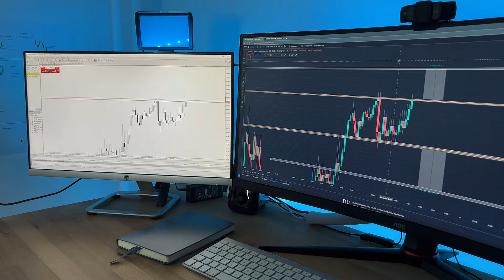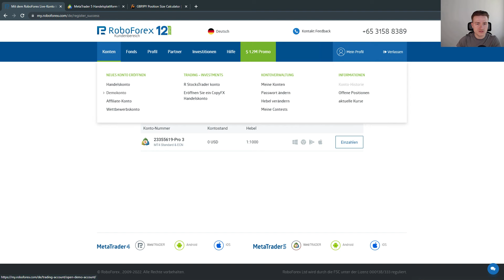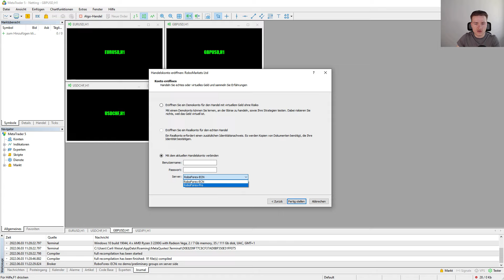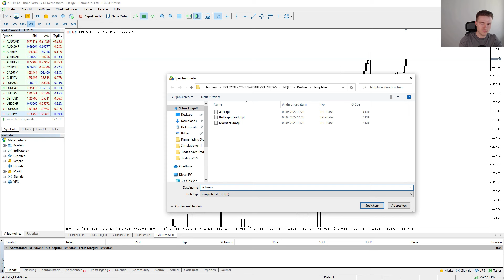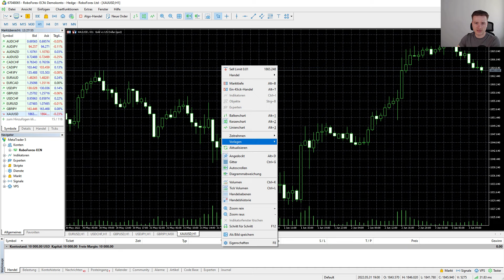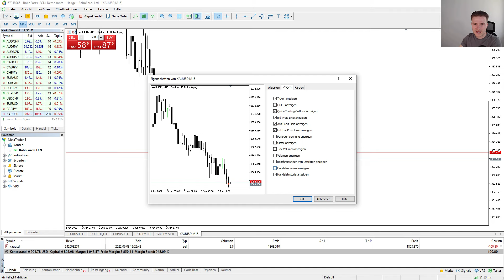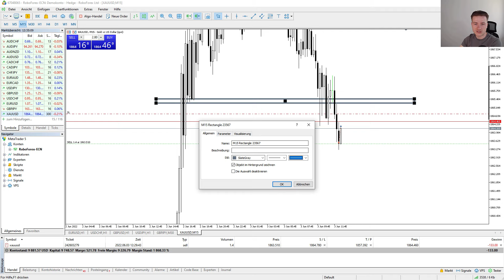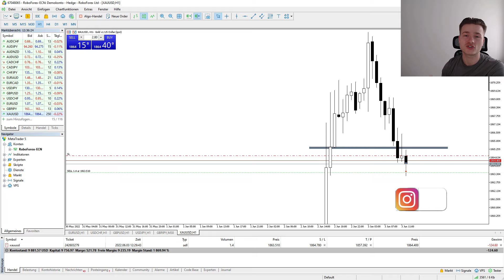MetaTrader 4/5 Tutorial – So benutzt du den MetaTrader richtig! 📈 🚀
Heute zeige ich dir, wie du den MetaTrader richtig für dein Trading einrichtest.
📊 Roboforex Broker (spare 20% Gebühren)*.

Du willst mehr über Trading lernen? Dann sicher dir jetzt meinen kostenlosen Daytrading Secrets Kurs

🎯 Handelstastatur - Magic Keys (25% Code: WILLEM25)*
💻 Backtesting Software - FX Replay (15% Code: Willem15)*

Falls du Fragen hast, schreib sie gerne in die Kommentare oder schick mir direkt eine Nachricht auf Instagram.

*RoboForex Ltd does not target its website and services to clients from countries where the use of its website and services is restricted by local laws and/or regulations. When reaching the RoboForex official website from such a restricted country, it is the user's responsibility to ensure that any use of the website or services adhere to local laws or regulations. Please be aware that you are able to receive investment services at your own exclusive initiative only, ensuring you fully understand all the risks involved.

Die Inhalte auf meinem Kanal dienen ausschließlich zu Bildungs- und Unterhaltungszwecken. Ich dokumentiere meine Trading-Erfahrungen, damit du die Möglichkeit hast, Ideen und Inspirationen aus den Videos mitzunehmen. Bitte beachte, dass sämtliche Handels- oder Investitionstätigkeiten mit Risiken verbunden sind. Die Verantwortung für deine Handelsentscheidungen und Investitionen liegt allein bei dir.